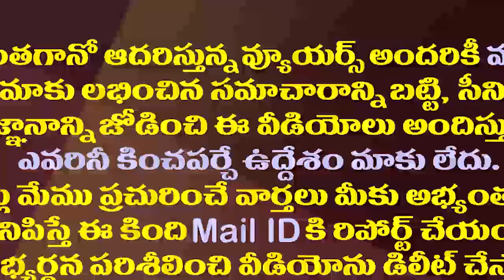అంతర్వేది ఘటనపై సంచలన విషయాలు బయటపెట్టిన అంబటి| Ambati Rambabu Reveals Facts in Antarvedi Incident